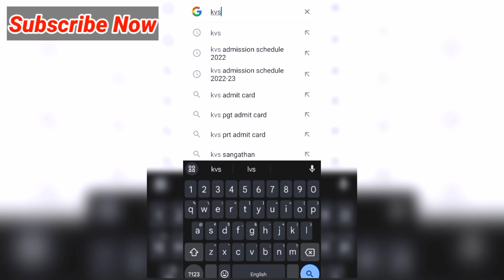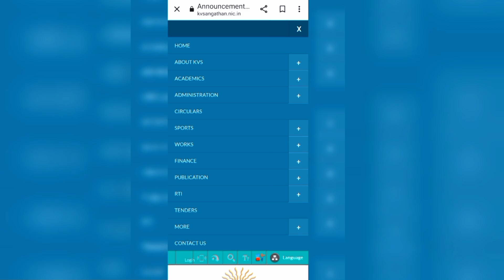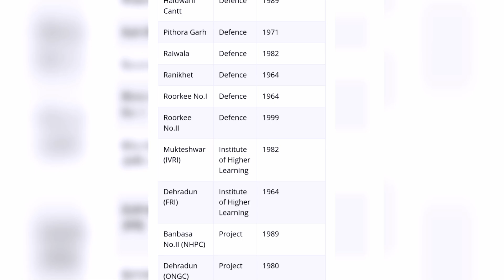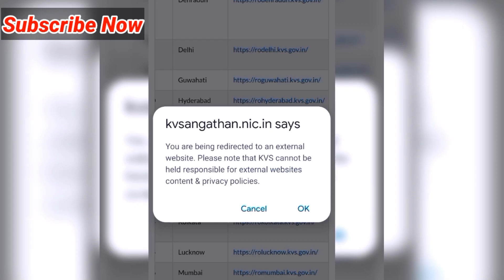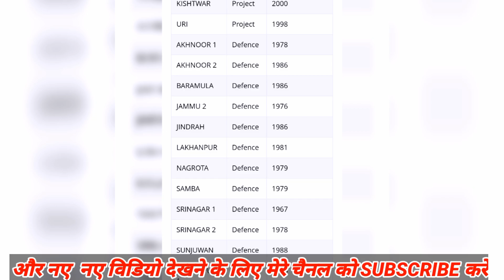Kendriya vidyalaya class-1 online registration & admission 2023/Process/Update/Category/Latest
1) Information about Sector KVS
2) how to search kv sector
3) Categories information
4) category 1 to 5
5) category 1 to 6
6) Defence/Civil
7) IHL/Project

🔥ABOUT THIS VIDEO...!

Hello dosto Mai Chandan Singh aaj ki video me apka Swagat karta hun. Dosto jo parents Ke Kendriya Vidyalaya Me apne bacche ka admission arwana chahte h aur Registration ka wait kar rahe h to unko ye video jarur dekhna chahiye. thank you

kendriya vidyalaya class 1 admission 2023
kendriya vidyalaya admission 2023-24 for class 1 in telugu
kendriya vidyalaya admission 2023-24 for class 1 in kannada
kendriya vidyalaya admission 2023-24 for class 1 age
When KVS admission will start 2023?
How can I get admission in KVS in Class 1?
When KV admission will start 2022?
मैं कक्षा 1 में केवीएस में प्रवेश कैसे प्राप्त कर सकता हूं?
What is the age of KVS 1st class admission?
Is KV a CBSE or ICSE?
Is admission in KV difficult?
Can normal citizen get admission in Kendriya Vidyalaya?
What is the age limit for KV?
केंद्रीय विद्यालय में कौन कौन एडमिशन ले सकता है?
केंद्रीय विद्यालय में एडमिशन की क्या प्रक्रिया है?
केंद्रीय विद्यालय की फीस कितनी होती है?
क्या केवीएस एडमिशन 2023 शुरू हो गया है?
केंद्रीय विद्यालय में पढ़ने से क्या फायदा है?
केंद्रीय विद्यालय की उम्र कितनी है?

🔥 NOTE...!!!